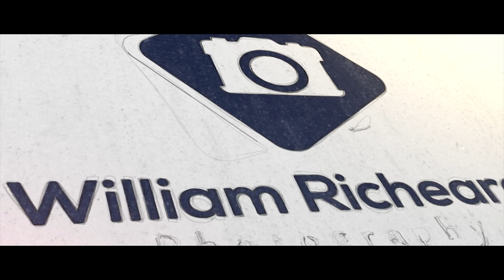Sada Siva & Bhargavi Wedding Film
Wedding Journey Of Sada Siva & Bhargavi
Groom Making
Bride Making
Sangeet
Baraat
Wedding